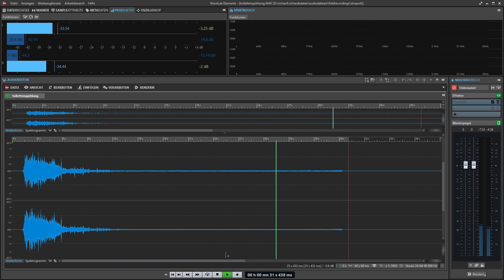Field recording toilet flush recording with zoom h2n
Hello. Sound hole  is a Youtube-Channel for free effects &  field recording sounds for free use. Every Video has a link to freesound.org where you can download (o share) sound effects for free use. On freesound.org you can download my Sounds in high quality 24 bit /96khz wav data for free. You can use the sound for whatever you like: gaming, Movie or other media.
All sounds are recorded by myself..